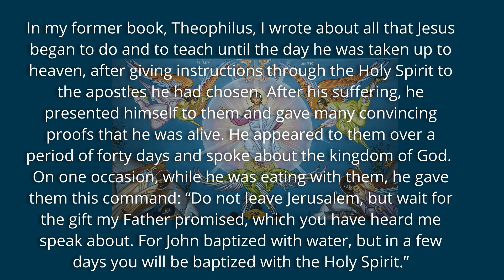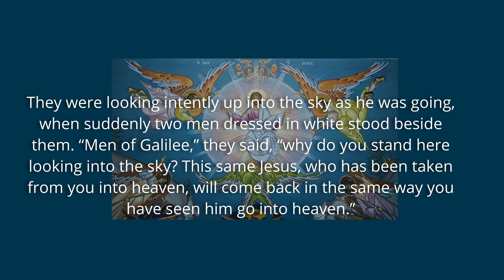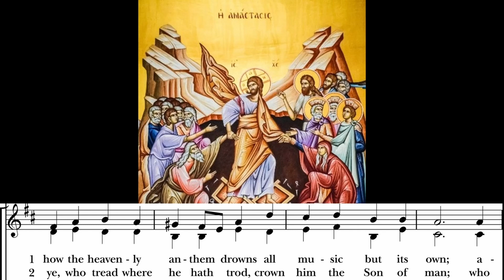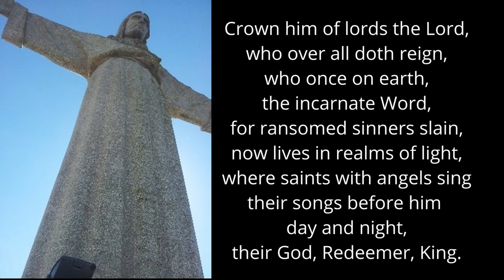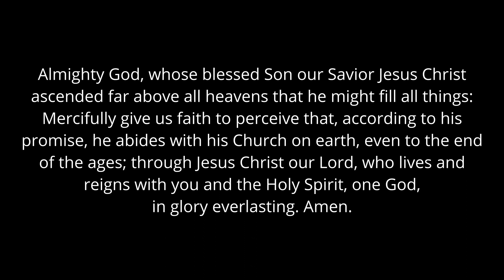A Moment with Music: Crown Him with Many Crowns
COPYRIGHT ACKNOWLEDGEMENTS

Image: Ascension courtesy of Pixaby.com contributor Dimitris Vetsikas
Image Vs 1: Ascension courtesy of Flickr.com contributor Lawrence OP
Image Vs 2: Risen Lord courtesy of Pixabay.com contributor Dimitris Vetsika
Image Vs 3: Christ the King courtesy of Pixabay.com contributor Jonathan Rumbaua
Image Vs 4: Christ Statue courtesy of Pixabay.com contributor Roselie Berenson
Video Vs. 5: Stained Glass courtesy of Pixabay.com contributor Caelan Kelley

Collect for Ascension Day, 1 – The Book of Common Prayer 226